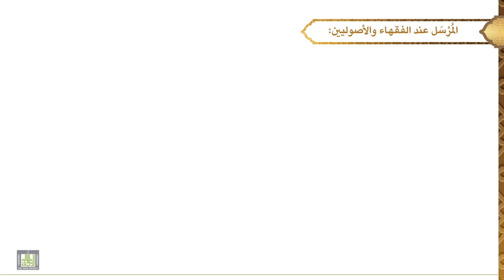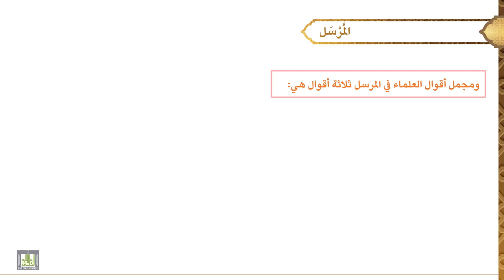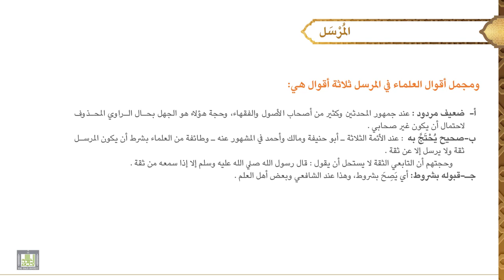مصطلح الحديث - 2 | المرسل - 1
الوحدة الأولى : المرسل - 1
تعريفه، صورته، مثاله، حكمه.